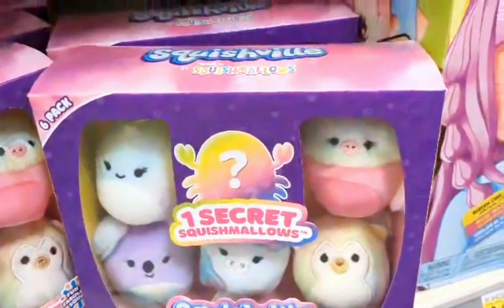SQUISHMALLOWS Shopping at WALMART May 17 2023 + Graduation Gift Ideas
SQUISHMALLOWS Shopping at WALMART May 17 2023 some new squishamallow plushies collection + Graduation Gift Ideas